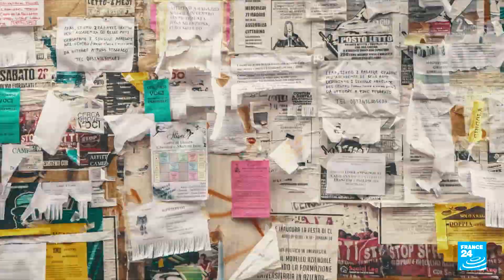Les peuples autochtones face au changement climatique : être Inuit quand la banquise fond (2/4)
France 24 vous raconte l’histoire de celles et ceux qui sont en première ligne face au dérèglement climatique. Du Kenya au Panama, en passant par le Groenland et l’Australie, nos reporters James André et Achraf Abid sont allés à la rencontre des peuples autochtones qui vivent en harmonie avec la nature et voient leur quotidien bouleversé par le réchauffement climatique. Une série de quatre grands reportages. Deuxième épisode : la banquise.